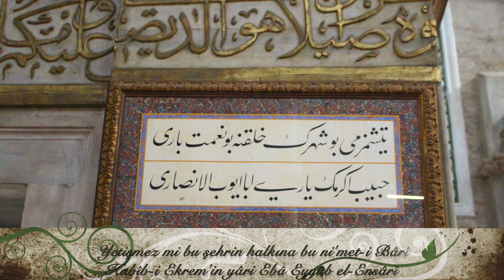Eyüp Külliyesinin Yeniden İnşası ve Osmanlı Toplumundaki Yeri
Zamanın ve mekanın hafızasında yolculuğumuza Eyüp Sultan'da devam ediyoruz.
Zaman, mekan ve insan...

Müzik

Tablodaki şiir metni:
Yetişmez mi bu şehrin halkına bu ni’met-i Bârî
Habîb-i Ekrem’in yâri Ebâ Eyyüb el-Ensârî